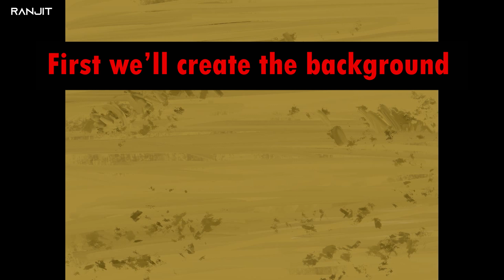The Wind Rises - Painting Process time-lapse - | Ghibli studio | Infinite Painter | Hayao Miyazaki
I plan on sharing more time-lapses here. Let me know if you guys would like to see more videoes like this!

Follow me on other platforms to get regular updates from me!
Cheers, and Have a great day!